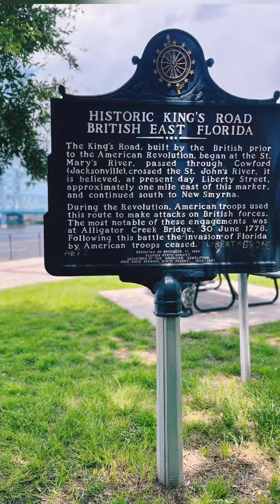Watertaxi at Jacksonville florida